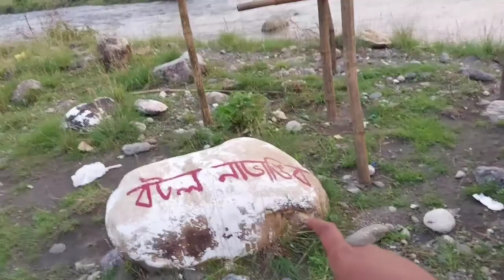Grassland ত গৈ কি কৰিলো আমি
assam tourism
northeast beauty
indo bhutan border
dimpus vlog
dimpu Baruah